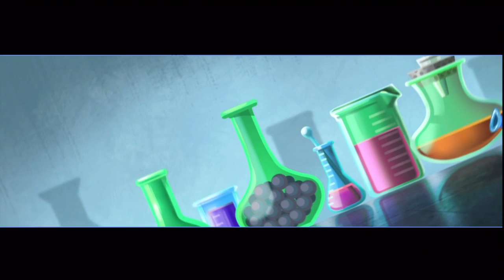Sly Cooper: Thieves in Time - Museum Heist - Gameplay Commentary (Demo)